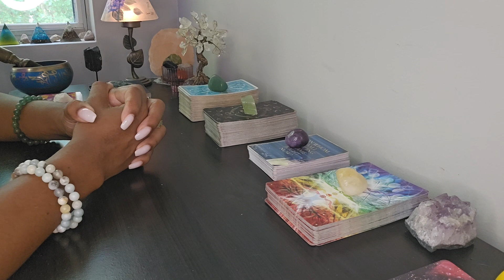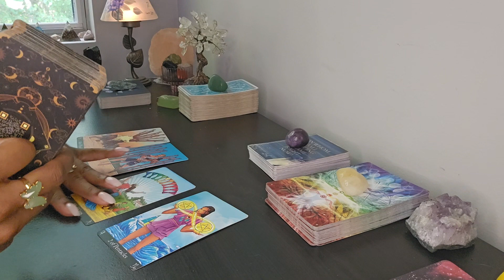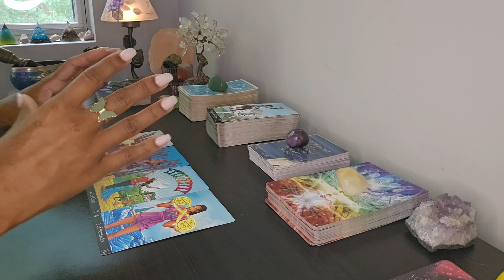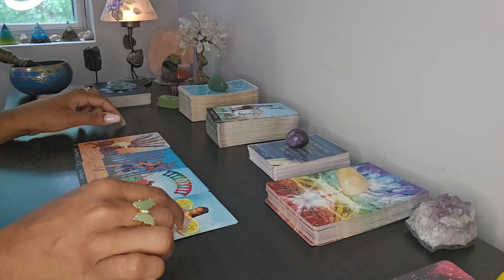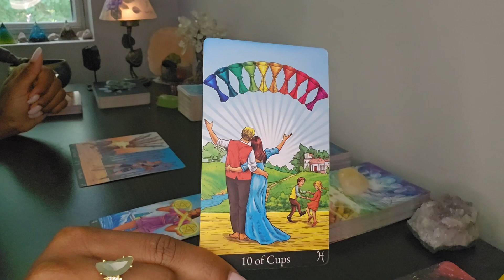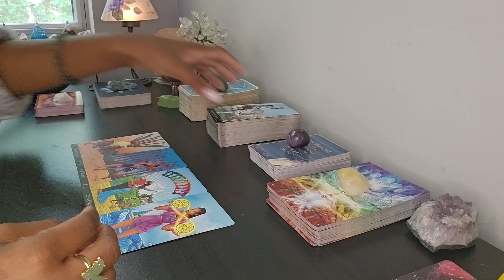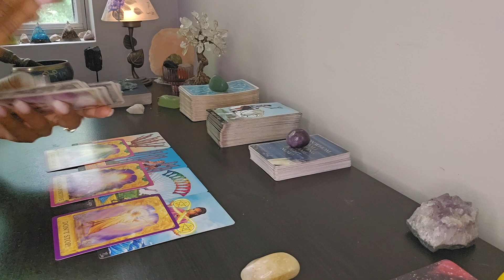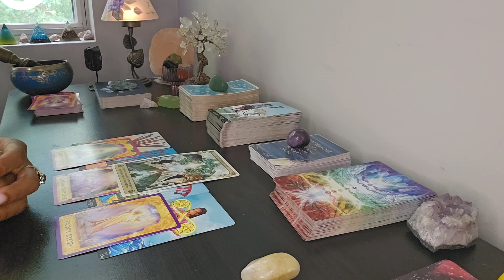PISCES!♓ MONEY READING! AT LAST! YOU ARE DEBT FREE!!🤯 GOODBYE MONEY WORRY!🥹 MILLIONAIRE MINDSET!💰💰💰